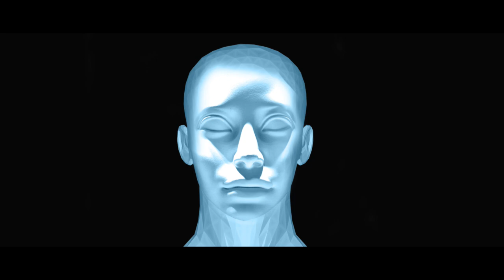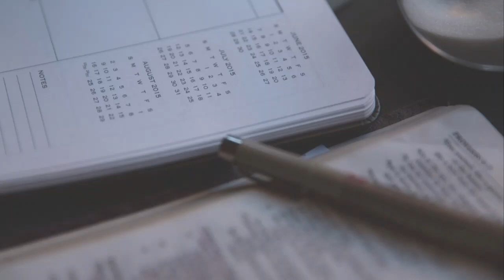Jasnowidz Jackowski przepowiednia Watykan papież